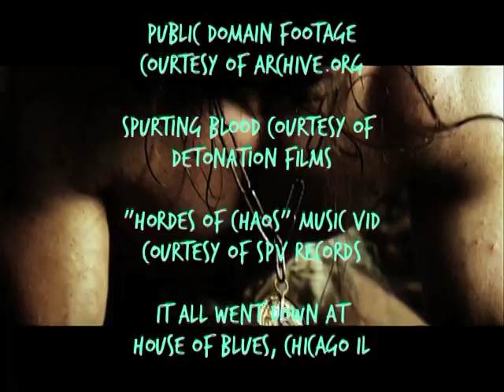Exodus and Kreator Interview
Johnny Orlando Jr.'s Antibiotic Resistant Metal Show with our first metal roundtable! Features metal legends Miland 'Mille' Petrozza and Jürgen 'Ventor' Reil of Kreator along with Gary Holt of Exodus. Recorded at House Of Blues Chicago on their Spring 2009 tour with Belphlegor, Warbringer and Epicurean.